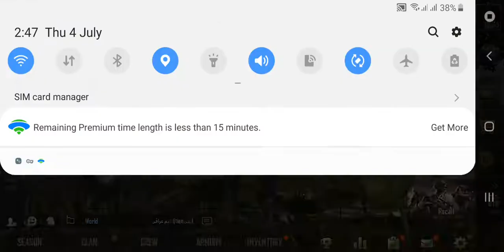لبس الصرصر وصناديق ببجي مجااني معااانا وبس 🥰🤞 ببجي موبايل